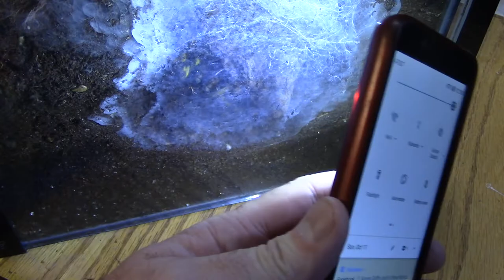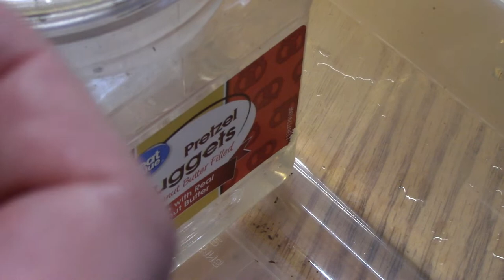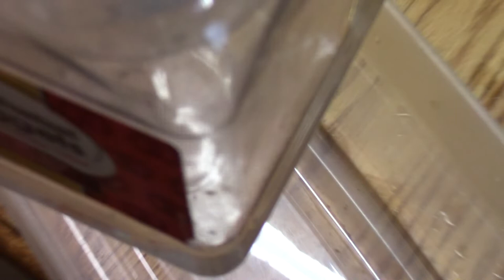PUT YOUR ORDERS IN (FOR SARAH TYNDALL) ITS GO TIME !!! P FASCIATAS ARE HERE !!! THE HEAT IS ON !!!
EVERY SPIDER I SALE ALL MONEY MADE WILL BE USED TO FIGHT FOR MY SON AND WIFE AS WELL AS BETTER CARE FOR THEM BOTH THANK YOU ALL AND REMEMBER THESE ARE NOT ONLY ONE OF THE MOST RAREST SPIDERS ON EARTH THEY ALSO ARE THE LAST PAIRING THAT SARAH HAD A HAND IN PRODUCING SO THESE ARE VERY SPECIAL